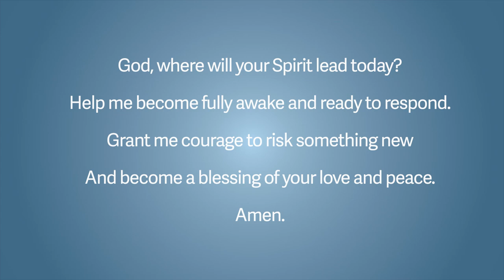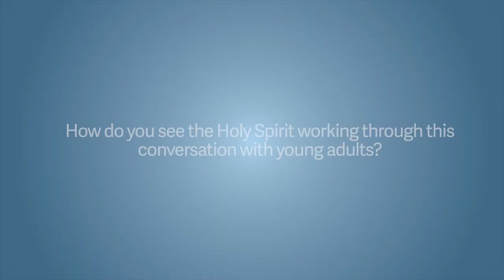The Way Forward - Disruptive Trends as Challenges and Opportunities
There are trends affecting the church in more affluent nations where the church has its longest history. We truly are living in a new world that requires new forms of ministry. Simply doing what is familiar and hoping for the best will not suffice.

But there is opportunity! Amid shifts from formal church involvement, people continue to search for authentic spiritual connections with God, others, and creation.

Community of Christ has been gifted for such a time as this! We must not miss this opportunity.

In each video, President Veazey offers insights on opportunities and challenges before the church. Reflection questions are included for discussions about what is most important in each area of the church.